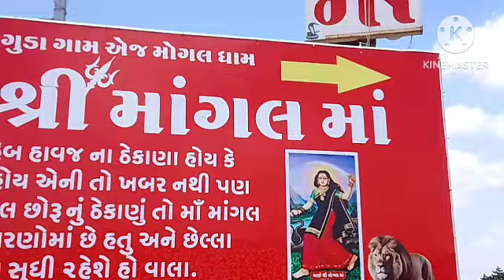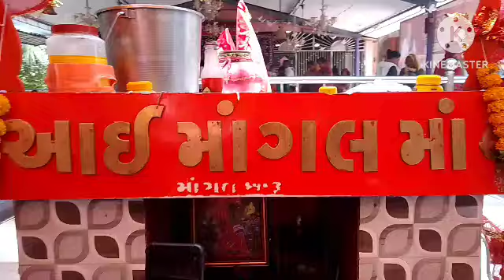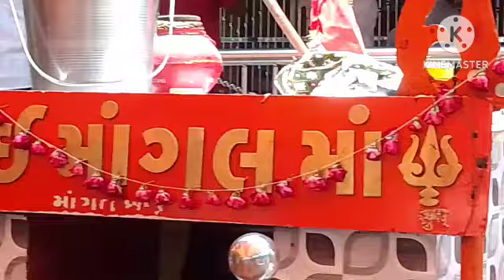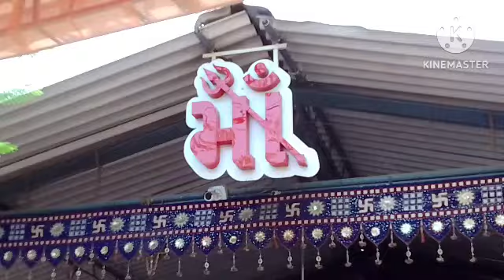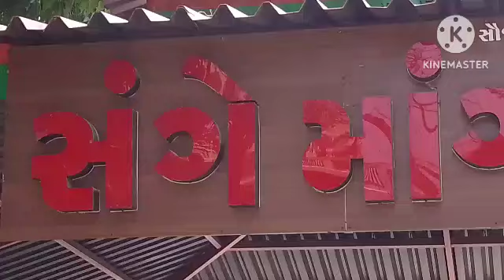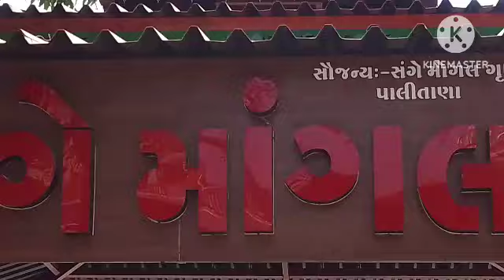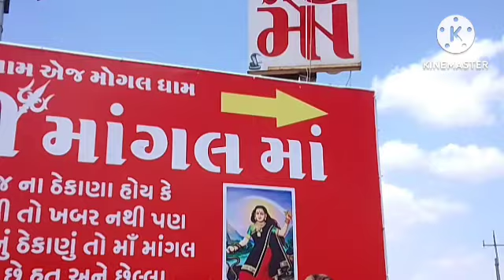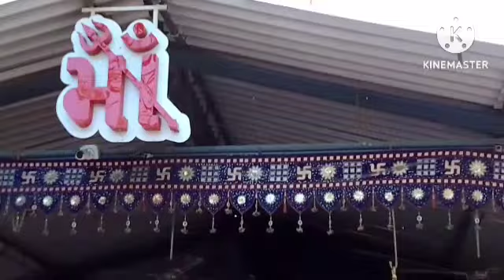🆕JaiMogal Darshan jagdishChauhan ShilpaShetty🆕FILMI📽️Di sjc🎹m🎸sjc🚁🎙️ JagdishChauhan ShilpaShetty🎙️🆕